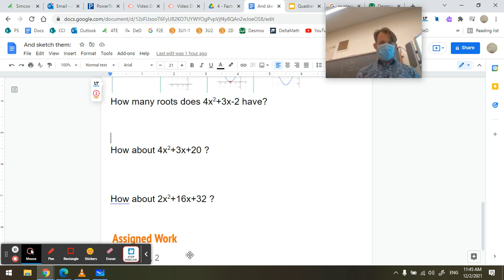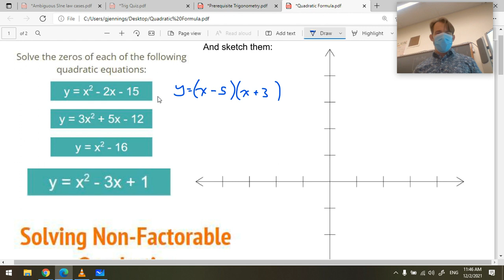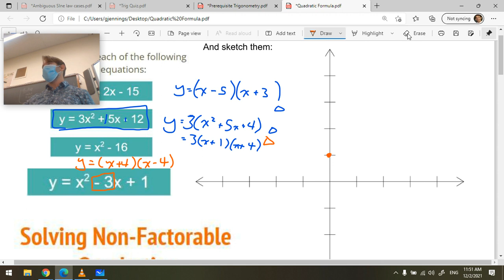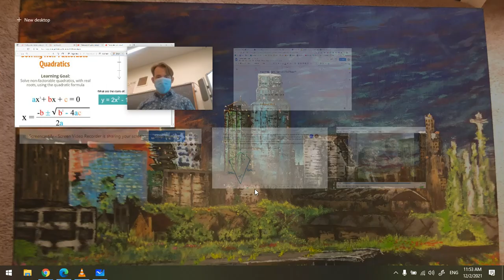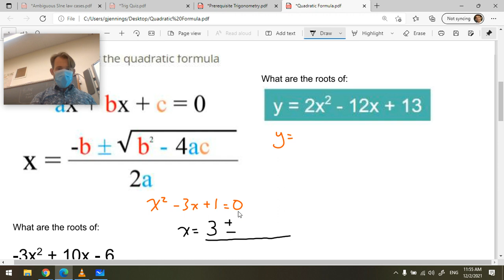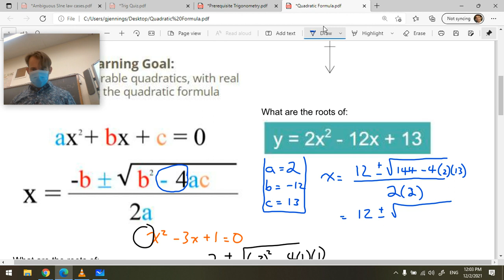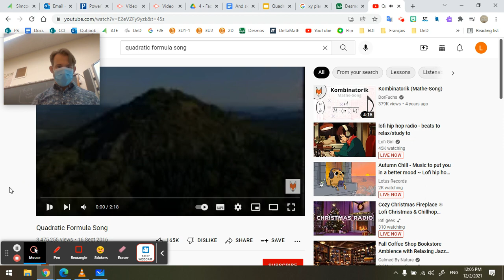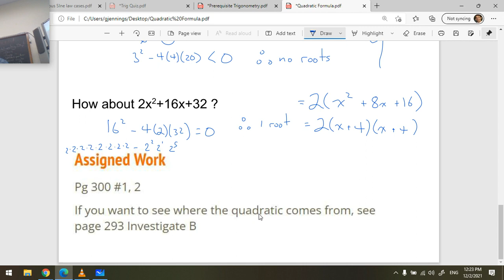5.1 Quadratic Formula MPM2D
We listen to the Quadratic Formula song for a minute here, which can be ENJOYED THOROUGHLY